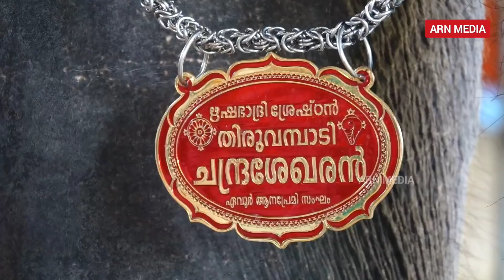Kerala' Most Beautiful Elephant 🐘❤️🥰 Thiruvambady Chandrasekharan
തിരുവമ്പാടി ചന്ദ്രശേഖരൻ - കേരളത്തിലെ ഇത്രയും നല്ല എഴുന്നെള്ളിപ്പ് ചിട്ടയുള്ള ആന വേറെ ഉണ്ടോ എന്ന് സംശയം ആണ്. തൃശ്ശൂർ പൂരത്തിന് തിരുവമ്പാടിയുടെ നെടുനായകത്വം വഹിക്കുന്ന ചന്ദ്രു ഇഷ്ടം മാത്രം കൊണ്ട് നടക്കുന്നവരുടെ ഭാഗ്യം

ഇഷ്ടമായാൽ ലൈക്ക് ചെയ്യാനും നിങ്ങളുടെ അഭിപ്രായം കമന്റിൽ ഇടാനും മറക്കരുത്. ഷെയർ ചെയ്യാനും മറക്കല്ലേ.. ഇവിടെ സബ്സ്ക്രൈബ് ചെയ്യാൻ മറക്കല്ലേ നിങ്ങൾക്കിഷ്ടപ്പെട്ട ആനകൾ , പൂരങ്ങൾ കവർ ചെയ്യാൻ ARN MEDIA യെ കമന്റ് വഴിയോ ഫേസ് ബുക്ക് വഴിയോ അറിയിക്കാം.

Thechikkottukavu Ramachandran, Cherppulassery Parthan, Mangalamkunnu Karnan, Mangalamkunnu Ayyappan, Chulliparambil Vishnu Sankar, Thrikadavur Sivaraju, Pampady Rajan, Guruvayoor Indrasen, Thiruvambady Chandrasekaran, Mavelikkara Ganapathy, Nayarambalam Rajasekharan

***Copyright:- All the content published on this channel is protected under the copyright law and should not be used / reproduced in full or part without the creator's (ARN Media) prior permission.***

ചോദിക്കാതെ വിഡീയോ കോപ്പിയടിക്കുന്നവരുടെ ശ്രദ്ധക്ക് എന്നെന്നും നിലനിൽക്കുന്ന രീതിയിൽ  നേരിട്ട് സ്ട്രൈക്ക് വരുന്നതായിരിക്കും👍